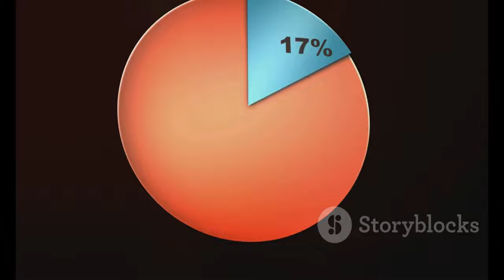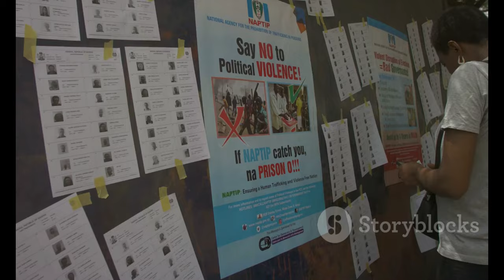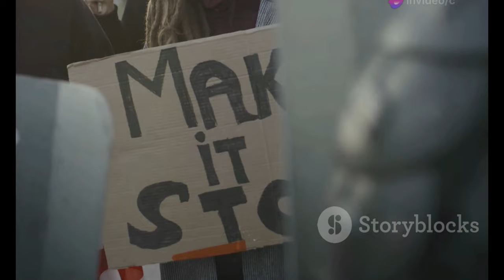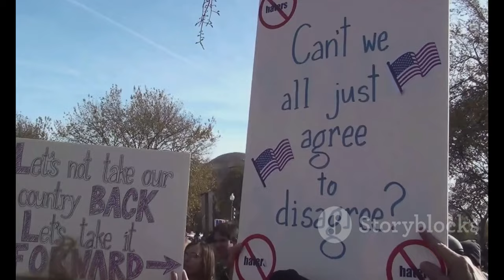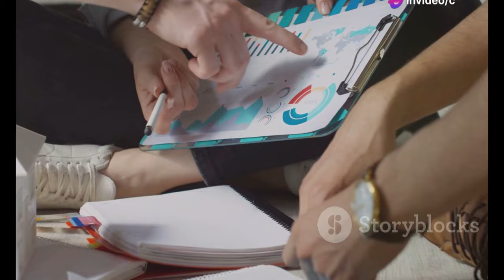BC United Suspends Election Campaign - Kevin Falcon`s Bold Move Explained!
OUTLINE:
00:00:00 BC United Suspends Campaign
00:00:38 Falcon's Reasons for Suspension
00:01:23 The Impact of BC United's Decision
00:02:11 What's Next for BC United?
00:02:58 Reactions from Rivals and Analysts
00:05:17 Similar Shifts in BC's Political Landscape
00:06:18 Public Opinion and Potential Outcomes
00:08:26 Long-Term Implications for BC Politics
00:09:22 Unanswered Questions and Future Scenarios

 reports:https

🚨 **BREAKING NEWS** 🚨 BC United leader Kevin Falcon has announced the **suspension** of the party's election campaign! In a surprising press conference, Falcon emphasized the need for unity within the free enterprise coalition to prevent an NDP government. 🏛️

In this video, we’ll dive into:
- 🔍 Key highlights from Kevin Falcon's announcement
- 📉 The latest polling data and what it means for BC United
- 🤝 Reactions from political leaders and supporters
- 🔮 What the future holds for BC United and the BC Conservatives

Join us as we break down Falcon's decision and its implications for the political landscape in British Columbia.